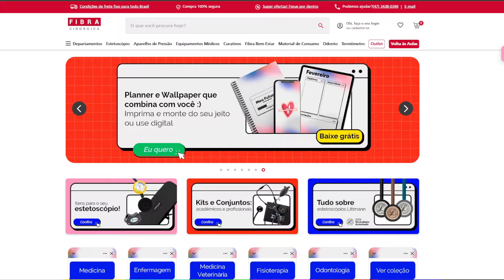👉EXAME FÍSICO: INSPEÇÃO, PALPAÇÃO, PERCUSSÃO E AUSCULTA - APRENDA AGORA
CUPOM: DESCOMPLICA5

Você sabe como realizar um exame físico de Qualidade? Sabe seguir o exame físico com perfeição?

E quanto ao o que avaliar? Quais os métodos propedêuticos?

Fala, Enfermagem! Para guiar o exame físico dos profissionais, existem os métodos propedêuticos, através deles vamos coletar dados objetivos e ter uma conduta CLÍNICA a respeito do paciente.